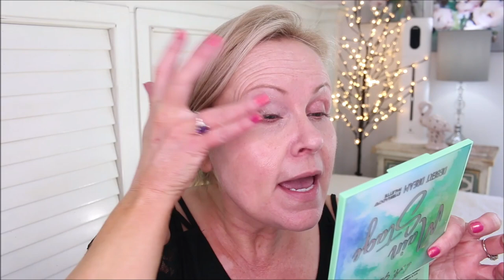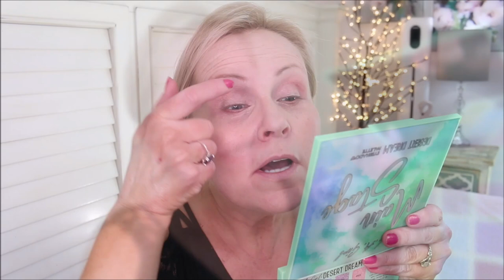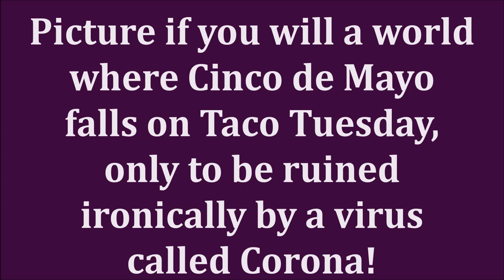CHATTY GRWM LIFE UPDATE - Over 40 Health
A long time coming!  Just a quick recap of the things that have been going on in my personal life.  How did my husband fair after his 2 accidents happen? Why did I cut my hair short? And will I ever do a hair tutorial? And what my diagnosis was with my heart and overall health? Have a wonderful day friends!

ALL PRODUCTS ARE LISTED & LINKED BELOW INCLUDING MAKEUP WORN

*Products Used:
NYX Marshmellow Primer

Canmake Pressed Powder

Danessa Myricks Balm Contour in Light 1

LA Girl Fierce & Wild Palette

LA Girl Blush Stick in Dreamy

LA Girl Fineliner in Emerald

Also, if you would like to help a little more, when watching one of my videos please watch it all the way through, that helps to show the YT algorithm that people are interested my video. If you have time, watch one or two of the ads shown with the video, that's the only way YouTubers get paid at all, if people watch the ads. So if you have a favorite Youtuber, you now know how you can support them with these little tips.